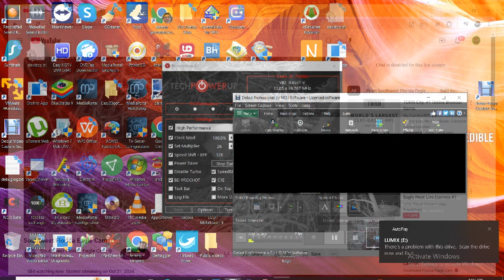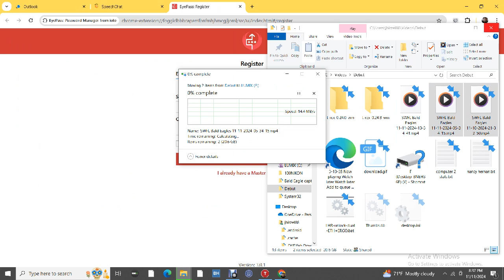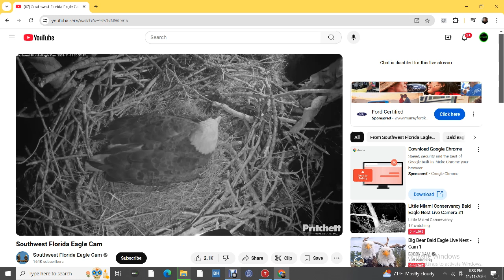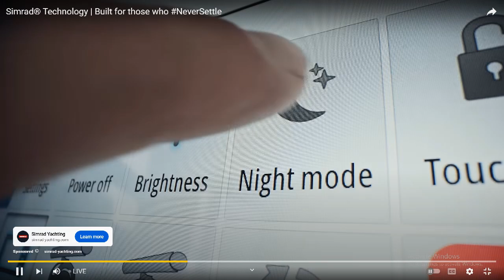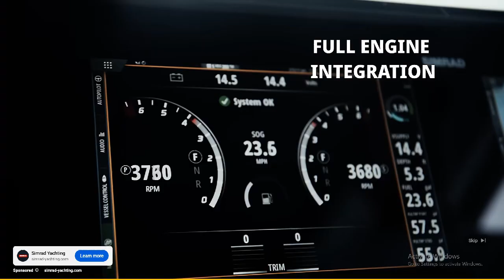SWFL Bald Eagles 11/11/2024 13:34